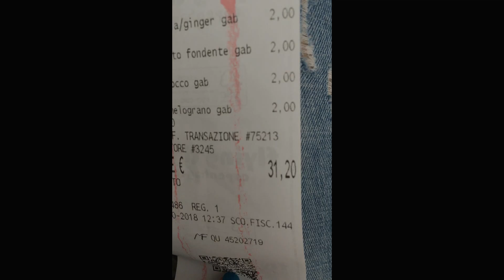ASMR MUKBANG - Tasting food from Flying Tiger Copenhagen - Let's have a chat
WHAT IS UUUUUUP BRITS?!?!
We're experimenting! Ready to jump in to our new video?! GO, GO, GO! Hope you enjoy :)